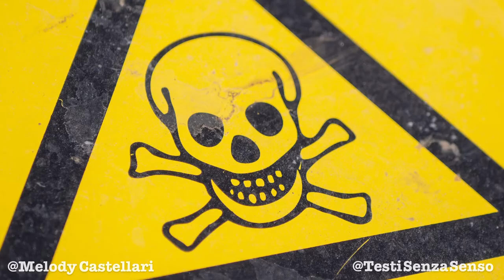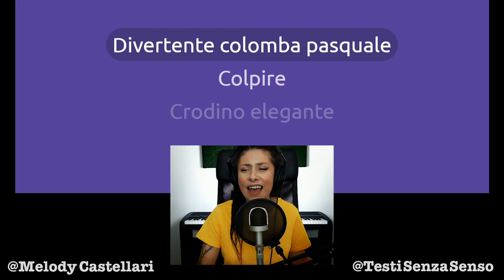Canzone dedicata all'analcolico biondo che fa impazzire il mondo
Ci sono parole che non compaiono mai in una canzone. Con Testi Senza Senso finalmente posso definirmi l'unica al mondo a farlo (almeno credo 😅).
Questa volta mi dedico al Crodino, che forse però uno spot con canzoncina ce l'ha. Va beh, questa non rientra nel mio personale primato.

Se non hai altri impegni potresti...
❗️Mettere Mi Piace
❗️Condividere
❗️Commentare

E puoi anche duettare con me!